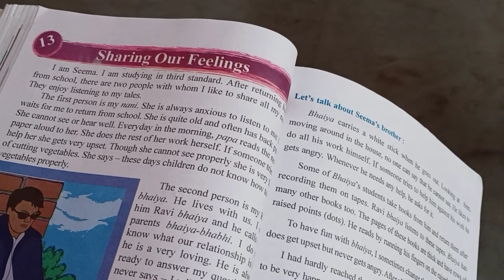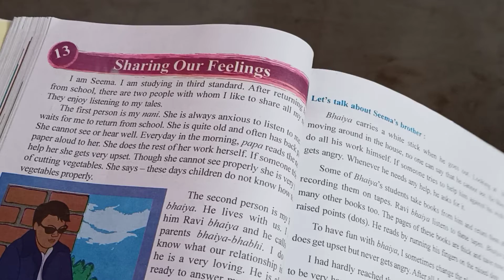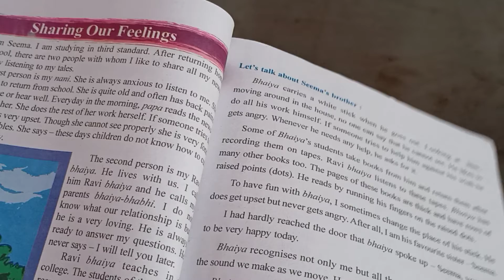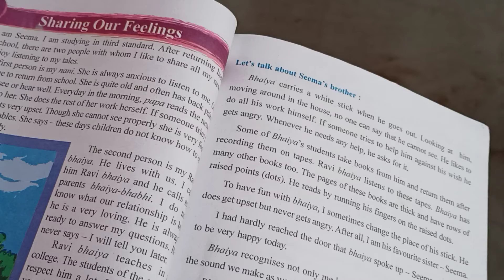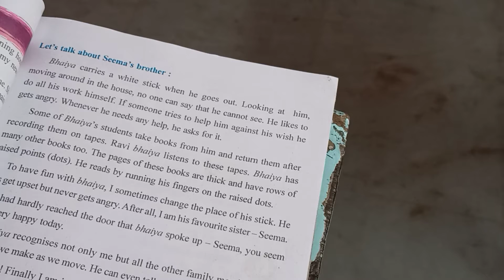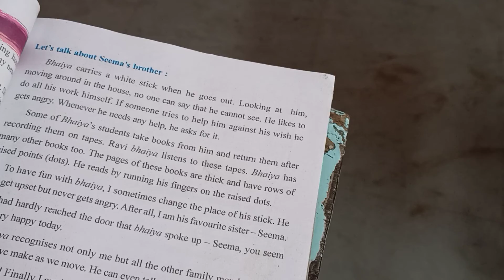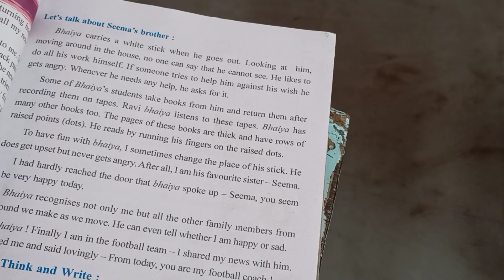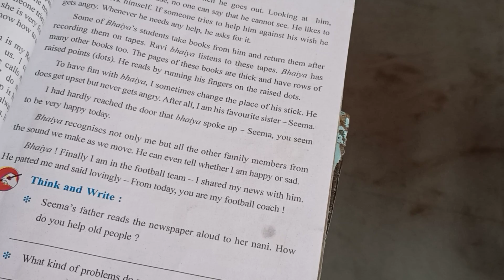EM, STD 3, SUB ENV, UNIT 13, SHARING OUR FE